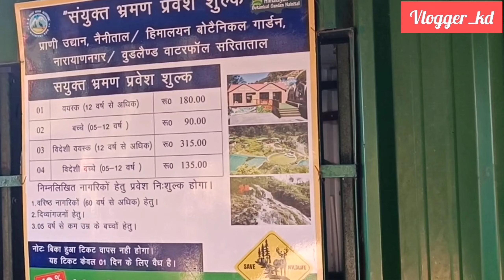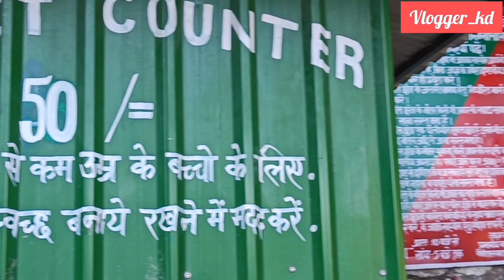Woodland Waterfall Vlog. नैनीताल (उत्तराखण्ड) !!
A Beautiful Small Waterfall and Park in Nainital. Do visit to explore more...